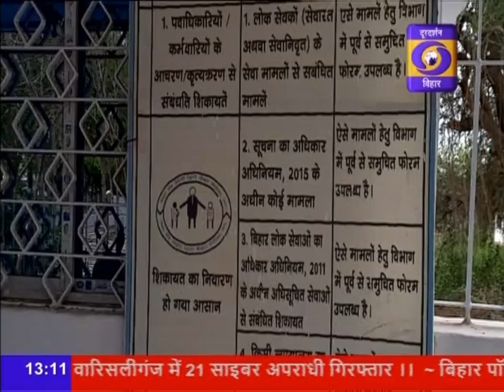बिहार लोक शिकायत निवारण में बांका को प्रदेश में प्राप्त हुआ तीसरा स्थान